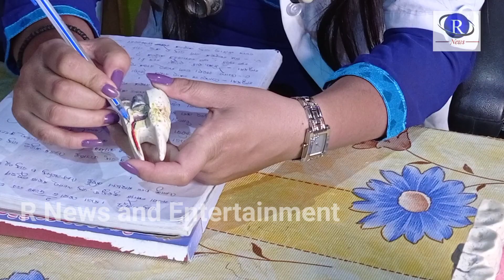Root Canal Treatment (Galu Nana ra RCT)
Root Canal Treatment In a dramatic way#Galu Nana ra RCT#Rayaman's comedy#conservation of pain tooth#solution of toothache#Dr Rayaman Kumar Mishra#Mishra laser dental clinic#R News and Entertainment